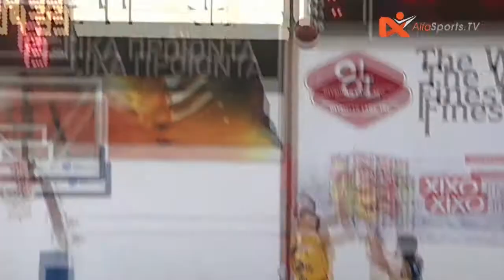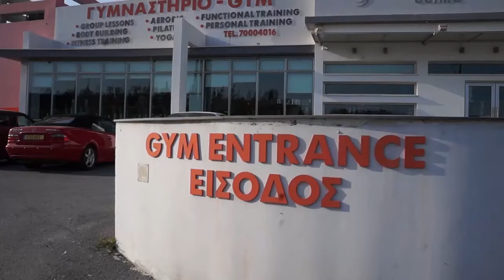Keravnos vs Apoel 18 April 2018 VOd